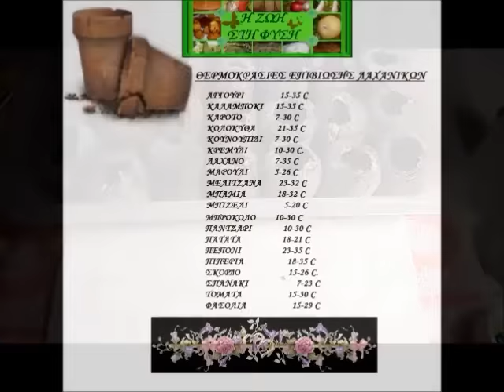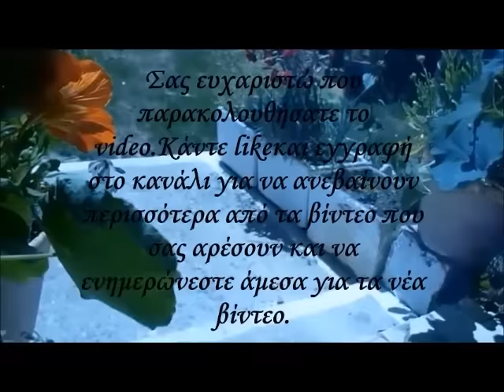Σπορά πιπεριάς και Μελιτζάνας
Η ΖΩΉ ΣΤΗ ΦΎΣΗ έχει ως σκοπό την καλλιέργεια και την επιστροφή του ανθρώπου σ' αυτήν, σε ενα πιο χαλαρό τρόπο ζωής, συνταγές, κατασκευές και πολλά άλλα.
Καλώς ήρθατε
Με το ίδιο όνομα μπορείτε ακόμα να βρείτε :
την ΟΜΑΔΑ
Για προσωπικές φωτογραφίες, πληροφορίες, συζητήσεις, ερωτήσεις.
ΤΟ ΜΠΛΟΚ
Με χρήσιμες πληροφορίες για φυτά και τα ζώα